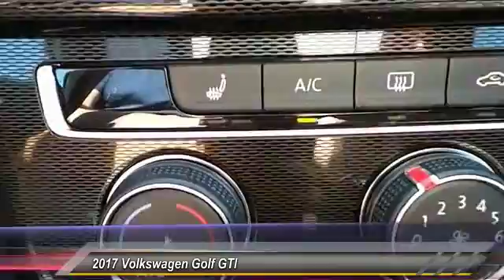2017 Volkswagen Golf GTI Amarillo Texas KB3841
2017 Volkswagen Golf GTI SPORT

Street Volkswagen
8707 Pilgrim Drive

NOTITLE